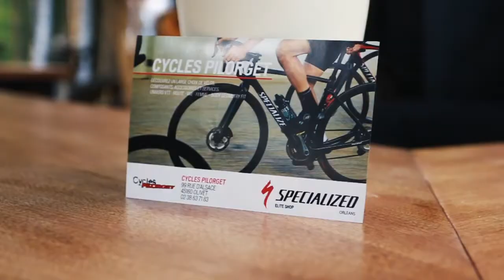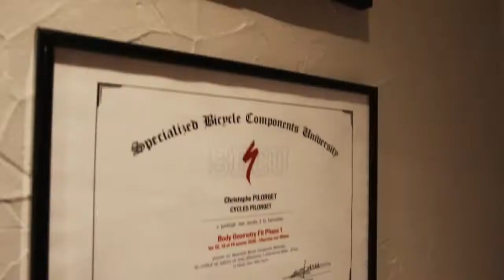Cycles Pilorget - Ouverture